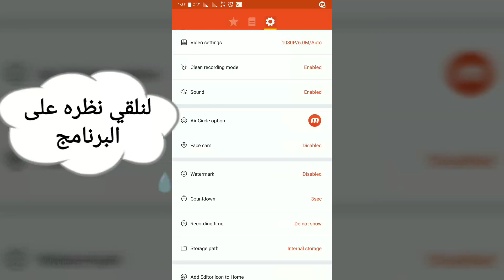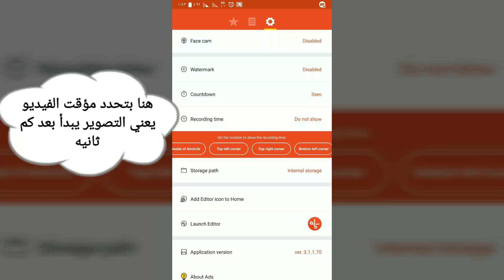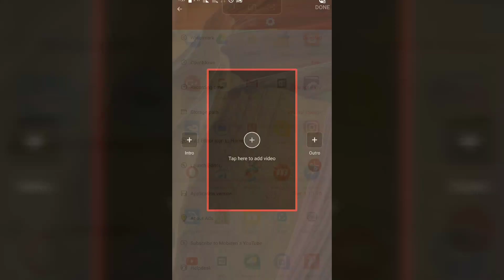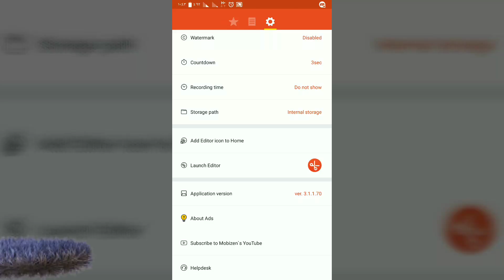اقوي برنامج لتصوير شاشة العاتف 2018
في هذا الفيديو نتعرف علي افضل برنامج لتصوير شاشة الهاتف 2018
رابط البرنامج
الرجاء ترك استفسارتكم في تعليق اسفل الفيديو
رابط المدونة الخاصه بنا